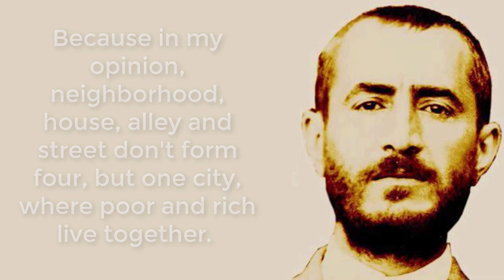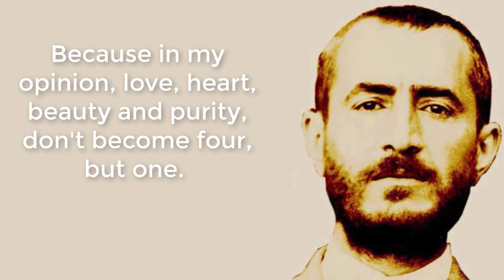2 + 2 = 1 - Full poem with English subtitles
2. Activate notifications 🔔
3. Like this video 👍🏻
4. Share with a friend ➡️